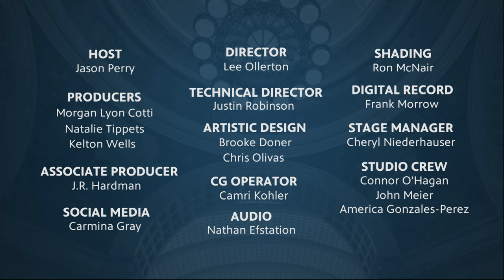The State of Education in Utah [FULL EPISODE: The Hinckley Report S8E29]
Our expert panel examines the state of education in Utah. Is technology changing the classroom for better or worse? And how will the current debate over school funding continue to evolve? Republican Representative Karen Peterson joins education experts Sarah Young and Geoff Landward on this episode of The Hinckley Report with Jason Perry.